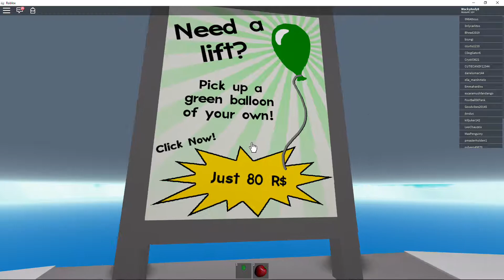Survive the natural disasters I guess - Roblox